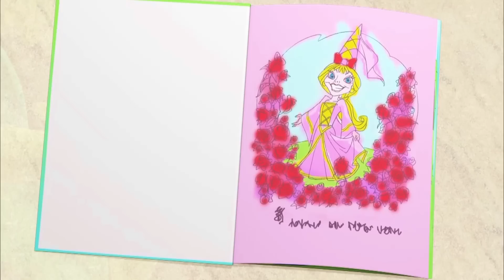Rouzin Svet crtani na Srpskom | Бане и змај | КОМПЛЕТНА ЕПИЗОДА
Бане се облачи у храброг принца и тражи змаја са којим би се борио